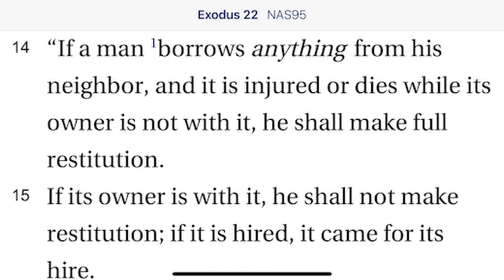Exodus 22:14-15 Borrowing or Stealing?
Borrowing and stealing are two different things. Check the law on this...